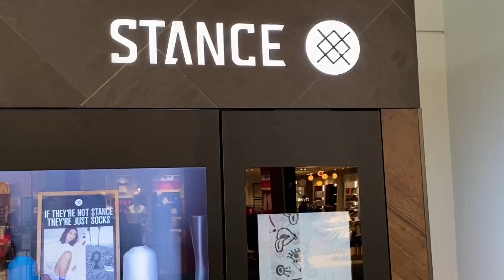Lost Lands 2019 DAY 5 (SUNDAY) VLOG | Funtcase, Aweminus, HE$H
Day 5 (Sunday) of Lost Lands 2019. This was by far my favorite day of Lost Lands. Ended the weekend with Funtcase, Aweminus, HE$H B2B Blunts & Blondes, Phaseone, Phiso, and more. Sunday, i filmed a TON of sets and shenanigans. Also, I included footage of our trip back home on Monday. Enjoy!